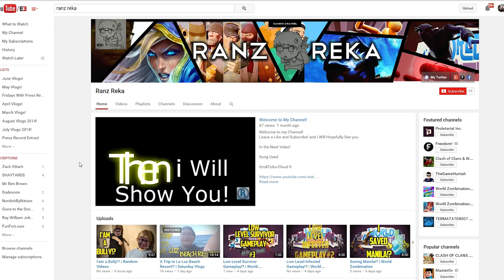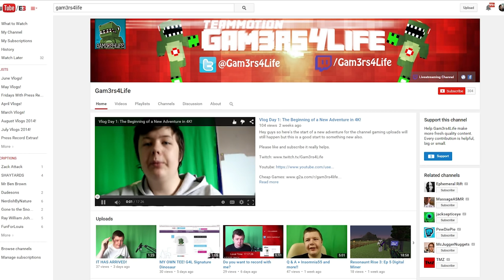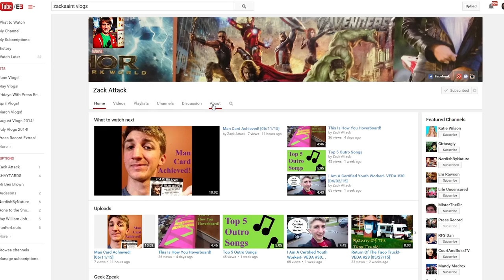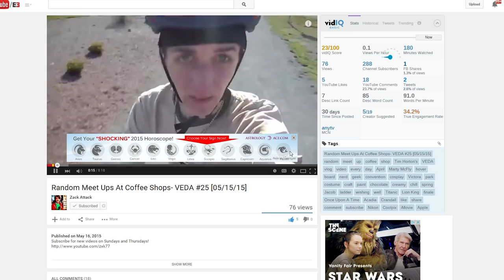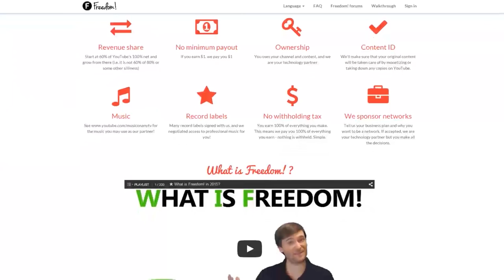★ MONDAY VIDEO CRITIQUES ➜ Impulse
Today we kick off our new Monday Critique show!

▼ Links

▼ Heartbeat

▼ Freedom!

▼ Music